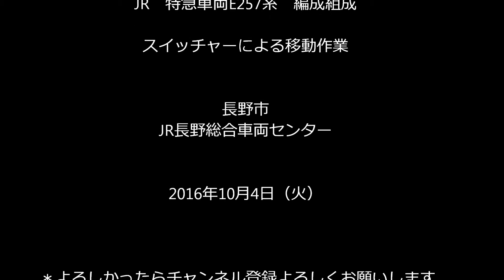スイッチャーによる E257系 の編成組成作業 JR長野総合車両センタ－ 2016.10.4 光panasd 329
2016年10月4日（火) JR長野総合車両センターでは　スイッチャーによる入場中のE257系電車の編成組成が行われていました。
　深夜配給されてきた　大宮総合車両センターに所属していた185系はE257系電車の編成組成が終了後　スイッチャーで行われました。